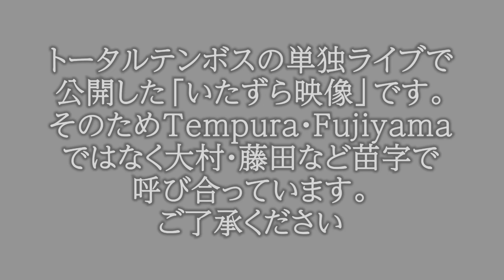【ドッキリ】トイレをしようと蓋を開けたらTempura(大村)が出てきたら…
トータルテンボス全国漫才ツアー2023「おじさんず」のLIVEで流した
いたずら動画です！
Fujiyamaの最高のリアクションを楽しみましょう！